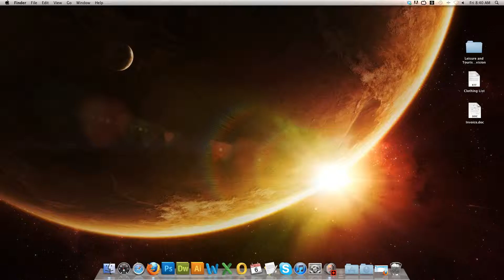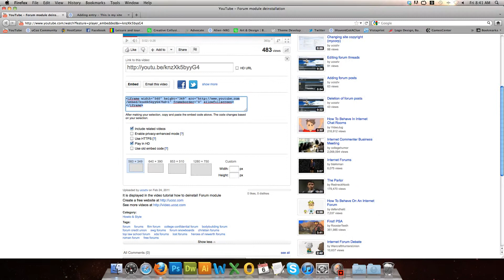Uploading a YouTube video in uCoz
Easy guide to simply deinstall a module in uCoz.